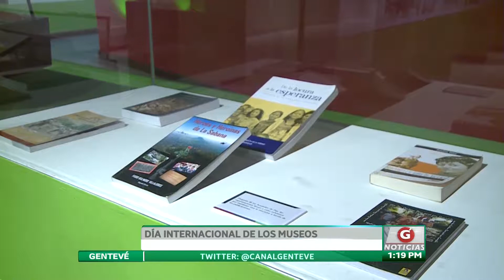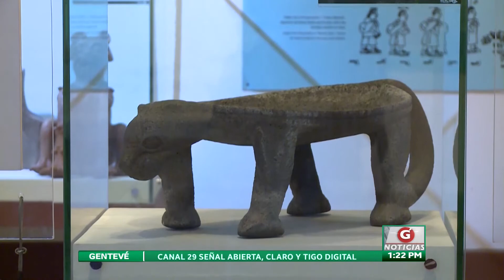Celebran Día Internacional de los Museos en El Salvador